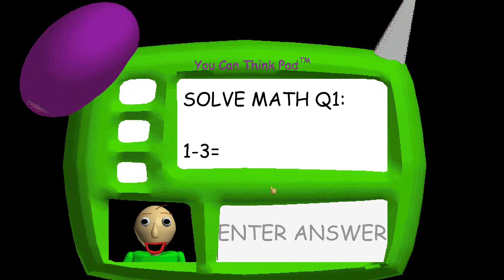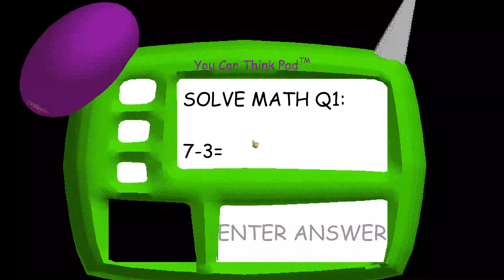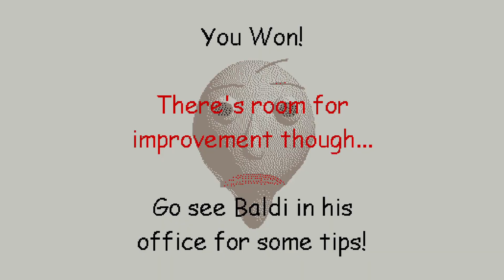Baldi's Basics With Superpowers